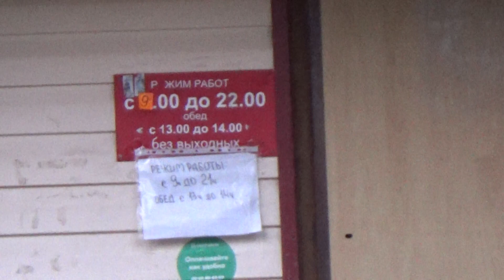На крыльце у друзей